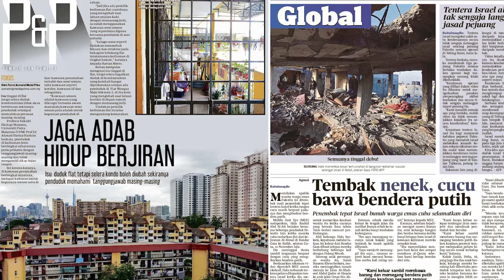Harian Metro 12 Januari 2024